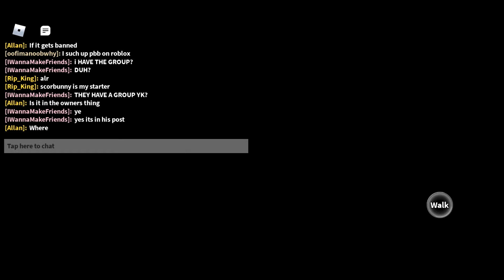fire gym - roblox pokemon brick bronze game link april 2022